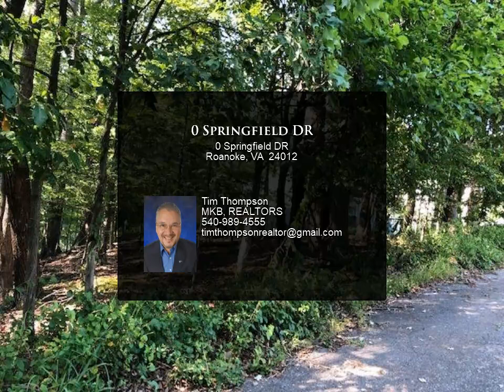0 Springfield DR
Desireable 1.44+/- acre building lot in North Roanoke County. Springfield Rd is now serviced as public Rd. Lot is on Right side of end of road.

Tim Thompson
MKB, REALTORS